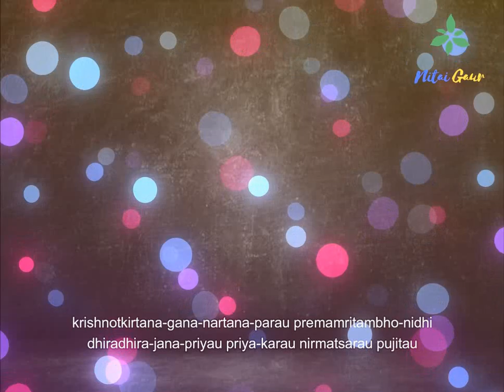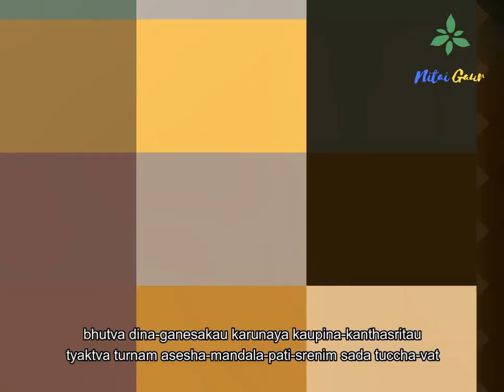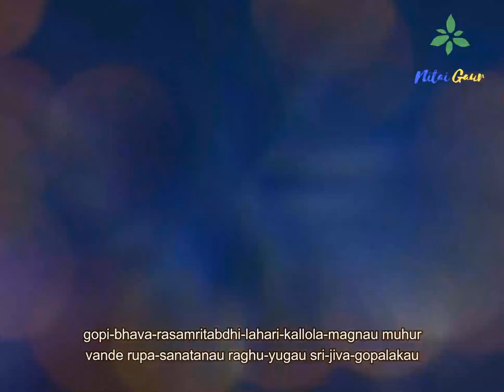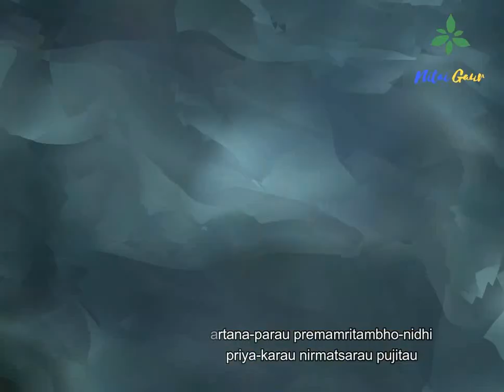Sri Sri Shad-Gosvami-Astakam, Prayers to Six Goswamis by Srinivasa Acharya -Sung by Srila Prabhupada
Please Listen to Sri Sri Shad-Gosvami-Astakam, Eight Prayers to the Six Goswamis written by Srinivasa Acarya, sung by Srila Prabhupada.

Please watch this Very Beautiful harinaam sankirtan of Lord Shri Krishna :-

Bhajan Lyrics
(1)
krishnotkirtana-gana-nartana-parau premamritambho-nidhi
dhiradhira-jana-priyau priya-karau nirmatsarau pujitau
sri-caitanya-kripa-bharau bhuvi bhuvo bharavahantarakau
vande rupa-sanatanau raghu-yugau sri-jiva-gopalakau
(2)
nana-sastra-vicaranaika-nipunau sad-dharma-samsthapakau
lokanam hita-karinau tri-bhuvane manyau saranyakarau
radha-krishna-padaravinda-bhajananandena mattalikau

(3)
sri-gauranga-gunanuvarnana-vidhau sraddha-samriddhy-anvitau
papottapa-nikrintanau tanu-bhritam govinda-ganamritaih
anandambudhi-vardhanaika-nipunau kaivalya-nistarakau
(4)
tyaktva turnam asesha-mandala-pati-srenim sada tuccha-vat
bhutva dina-ganesakau karunaya kaupina-kanthasritau
gopi-bhava-rasamritabdhi-lahari-kallola-magnau muhur
(5)
kujat-kokila-hamsa-sarasa-ganakirne mayurakule
nana-ratna-nibaddha-mula-vitapa-sri-yukta-vrindavane
radha-krishnam ahar-nisam prabhajatau jivarthadau yau muda
(6)
sankhya-purvaka-nama-gana-natibhih kalavasani-kritau
nidrahara-viharakadi-vijitau catyanta-dinau ca yau
radha-krishna-guna-smriter madhurimanandena sammohitau
(7)
radha-kunda-tate kalinda-tanaya-tire ca vamsivate
premonmada-vasad asesha-dasaya grastau pramattau sada
gayantau ca kada harer guna-varam bhavabhibhutau muda
(8)
he radhe vraja-devike ca lalite he nanda-suno kutah
sri-govardhana-kalpa-padapa-tale kalindi-vane kutah
ghoshantav iti sarvato vraja-pure khedair maha-vihvalau

Translation:
(1) I offer my respectful obeisances unto the six Gosvamis, who are always engaged in chanting the holy name of Krishna and dancing. They are just like the ocean of love of God, and they are popular both with the gentle and with the ruffians because they are not envious of anyone. Whatever they do, they are all-pleasing to everyone, and they are fully blessed by Lord Caitanya.Thus they are engaged in missionary activities meant to deliver all the conditioned souls in the material universe.

(2) I offer my respectful obeisances unto the six Gosvamis, who are very expert in scrutinizingly studying all the revealed scriptures with the aim of establishing eternal religious principles for the benefit of all human beings. Thus they are honored all over the three worlds and they are worth taking shelter of because they are absorbed in the mood of the gopis and are engaged in the transcendental loving service of Radha and Krishna.

(3) I offer my respectful obeisances unto the six Gosvamis, who are very much enriched in the understanding of Lord Caitanya and who are thus experts in narrating His transcendental qualities. They can purify all conditioned souls from the reactions of their sinful activities by pouring upon them transcendental songs about Govinda. As such, they are very expert in increasing the limits of the ocean of transcendental bliss, and they are the saviors of the living entities from the devouring mouth of liberation.

(4) I offer my respectful obeisances unto the six Gosvamis, who kicked off all association of aristocracy as insignificant. In order to deliver the poor
conditioned souls, they accepted loincloths, treating themselves as mendicants, but they are always merged in the ecstatic ocean of the gopis’ love for Krishna and bathe always and repeatedly in the waves of that ocean.

(5) I offer my respectful obeisances unto the six Gosvamis, who was always engaged in worshiping Radha-Krishna in the transcendental land of Vrindavana where there are beautiful trees full of fruits and flowers which have under their roots all valuable jewels.The Gosvamis are perfectly competent to bestow upon the living entities the greatest boon of the goal of life.

(6) I offer my respectful obeisances unto the six Gosvamis, who were engaged in chanting the holy names of the Lord and bowing down in a scheduled measurement. In this way they utilized their valuable lives and in executing these devotional activities they conquered over eating and sleeping and were always meek and humble enchanted by remembering the transcendental qualities of the Lord.